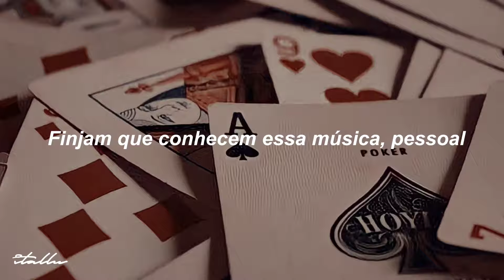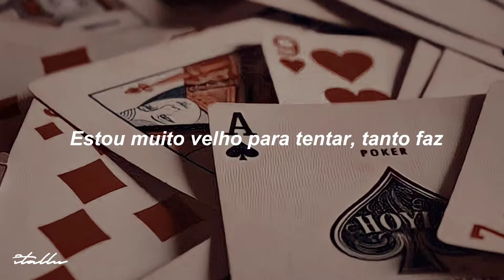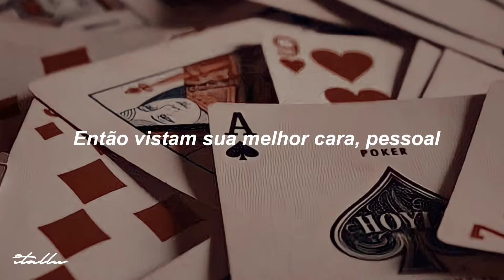ajr - bang! •tradução/legendado•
lyrics:
I get up, I get down and I'm jumpin' around
Been a hell of a ride but I'm thinkin' it's time
To grow (bang! Bang! Bang!)

So I got an apartment across from the park
Put quinoa in my fridge, still I'm not feelin' grown
To go (bang! Bang! Bang!) (Here we go)

Come hang
Let's go out with a bang (bang! Bang! Bang!)

Feel like I'm gonna puke 'cause my taxes are due
Do my password begin with a one or a two?
To grow (bang! Bang! Bang!) (Metronome)

Man, I'm up to something, ooh-dee-la-dee-doh
Thank you all for comin', I hope you like the show
'Cause it's on a budget, so ooh-dee-la-dee-doh
Yeah, come on here we go, yeah, come on (here we go)

To go

Come hang
Let's go out with a bang (bang! Bang! Bang!) (Here we go)

Come hang
Come hang
(Bang! Bang!)

•| Este canal tem a intenção de promover. Se você é o artista e deseja que algo seja removido, entre em contato comigo.